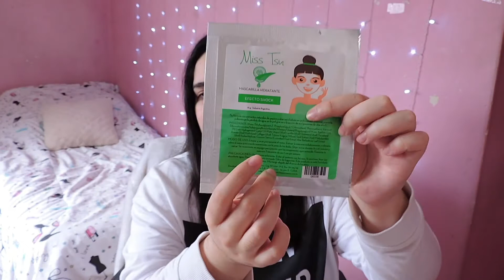MASCARILLA HIDRATANTE MISS TSU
Hola! Cómo están? Hoy les comparto mis primeras impresiones de la mascarilla hidratante de Miss Tsu de la marca TSU COSMETICOS ARGENTINA. Y de paso chusmeamos un poco!!
Saluditos! Que tengan un muy buen fin de semana largo